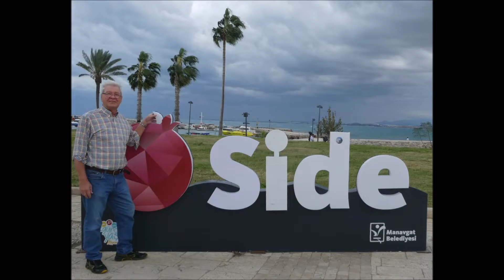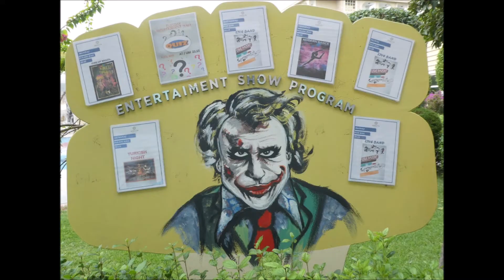Türkei * Side * Evrenseki * Hotel Adalya Ocean Deluxe * Tanzabend im Hotel am 22.11.2023